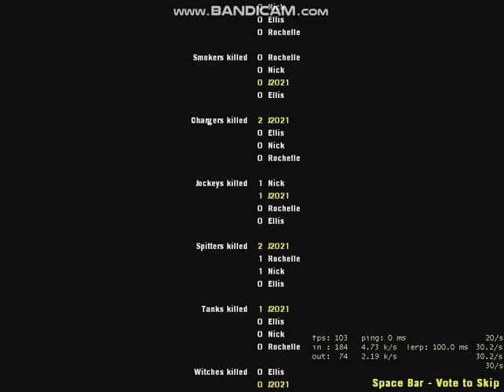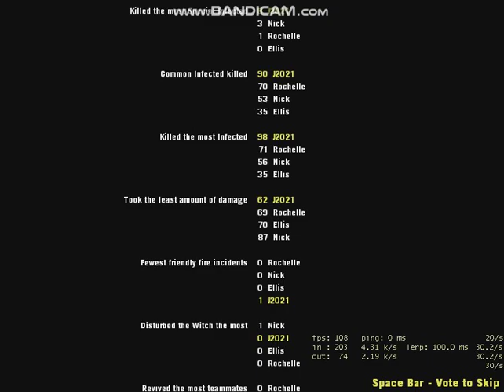Left 4 Dead 2 - {[A Baltic Tale]}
I had to use Bandicam on this one because OBS lags a lot.

(Shoutout to my thumbnail artist: me)